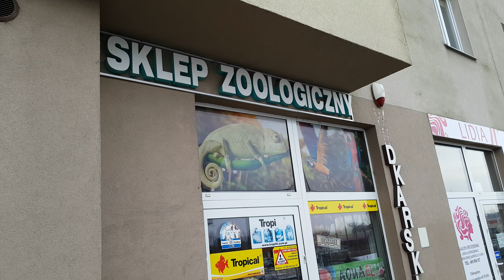Pet Shop City of Radom MFKPOLAND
sklep zoologiczny w Radomiu gdzie można kupić monstery